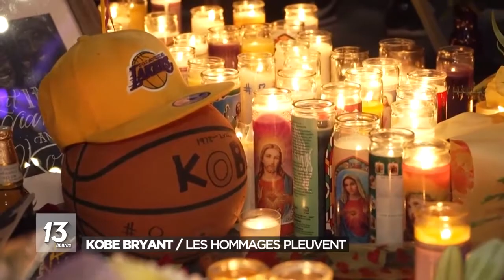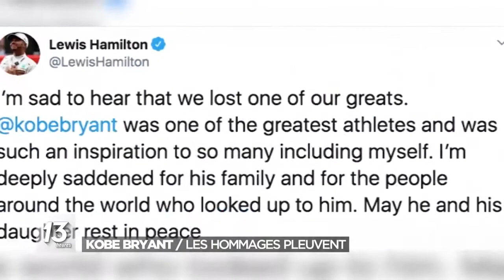Décès de Kobe Bryant : attention, la vidéo du crash qui circule est fausse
De fausses images du crash de l’hélicoptère de la légende du basket Kobe Bryant, partagées plusieurs millions de fois, ont circulé sur les réseaux sociaux peu après l’annonce ce dimanche de la mort de celui-ci.
Peu après l’annonce de la mort de la star, une vidéo a rapidement commencé à circuler sur de très nombreux comptes sur les réseaux sociaux où l’on voit un hélicoptère chuter puis se crasher. Sa seule diffusion sur un compte Twitter lui a valu plus de deux millions de vues.
Quintuple champion NBA avec les Lakers, son club de toujours, Bryant est décédé ce dimanche dans le crash de son hélicoptère à Calabasas, dans le sud de la Californie, selon la maire de la ville et le gouverneur de la province, qui ont confirmé le décès quelques heures après son annonce par le site américain d’actualités sur les célébrités TMZ. Neuf personnes au total ont perdu la vie dans ce crash, dont Gianni Bryant, une des quatre filles de la star.
►►► Lire aussi : Kobe Bryant, légende du basket, est mort dans un accident d’hélicoptère
Interrogée par l’AFP la police de Los Angeles (LAPD) a indiqué que le manque de visibilité était tel que ses propres hélicoptères avaient été laissés au sol jusque dans l’après-midi, moment où le ciel s’est dégagé.
"La situation météorologique ne répondait pas à nos normes minimales de vol", a dit le porte-parole du LAPD, Josh Rubenstein.
Dans la vidéo que nous vérifions, qui a aussi circulé en français sur Facebook, le temps est pourtant clair et le paysage est celui d’un canyon, ce qui ne correspond pas aux arbustes et au brouillard où s’est produit le crash de l’hélicoptère de Kobe Bryant.
Le crash de cette vidéo s’est en réalité produit aux Emirats Arabes Unis fin 2018, et il s’agissait d’un hélicoptère de secours, selon la BBC et le Daily Mail qui ont diffusé sur leur site internet respectif une vidéo similaire au moment des faits.
En conclusion, la vidéo n’est pas celle du crash de l’hélicoptère de Kobe Bryant.

Lire la suite sur rtbf.be/info/monde/detail_deces-de-kobe-bryant-attention-la-video-du-crash-qui-circule-est-fausse?id=10417664